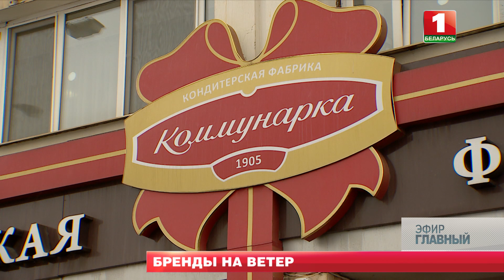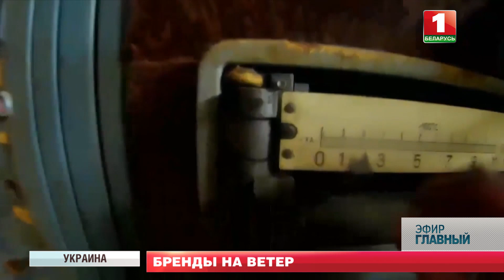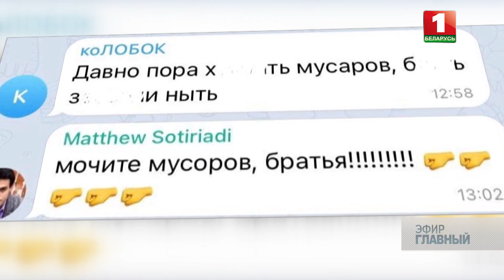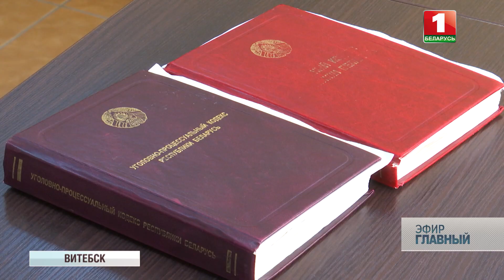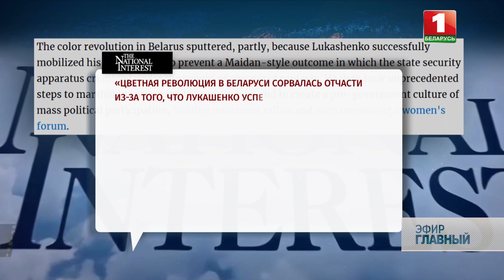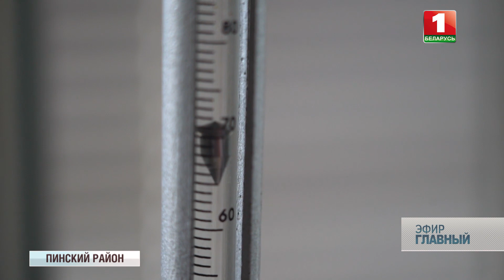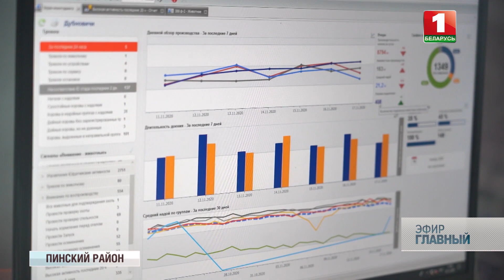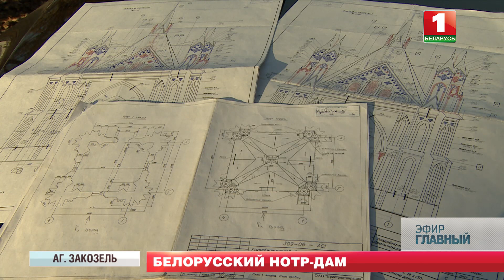Главный эфир. 22.11.2020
Смотрите в этом выпуске:
— Александр Лукашенко посетил Гомельскую область и предприятие "Гомсельмаш";
— Интервью с исполняющим обязанности министра здравоохранения Дмитрием Пиневичем;
— "Мы белорусы". Главная движущая сила промышленности — это люди;
— Во Дворце Независимости обсудили судьбу дорожного сбора;
— За нарушение законодательства о массовых мероприятиях в Минске задержано более 200 граждан;
— Интервью министра иностранных дел Беларуси Владимира Макея;
— Ротация кадров и реакция на вызовы времени;
— Усталость от карантина: протестные акции проходят в разных уголках планеты;
— The National Interest: Опыт Беларуси - самый неудачный из всех цветных революций;
— Будни участкового инспектора милиции;
— Рецептура протестов и кровавых государственных переворотов;
— Пинский район. "Место для жизни";
— "Белорусский Нотр-Дам": в деревне Закозель восстанавливают каплицу - усыпальницу рода Ожешко.

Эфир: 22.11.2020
Ведущие: Полина Шуба, Максим Угляница.